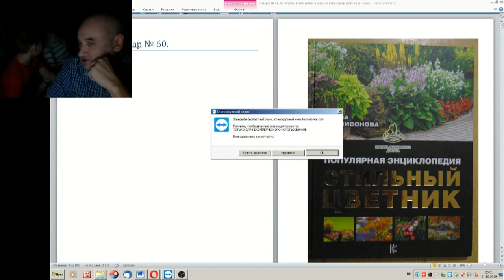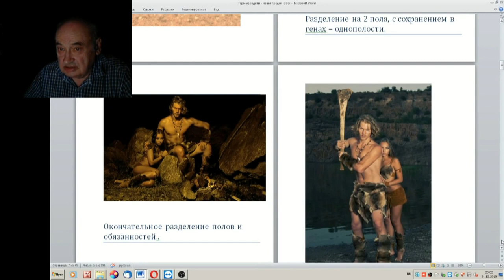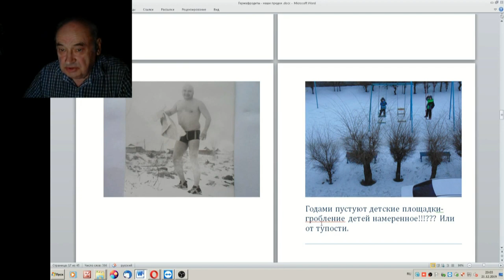60 ч 01 Вопрос к слушателям